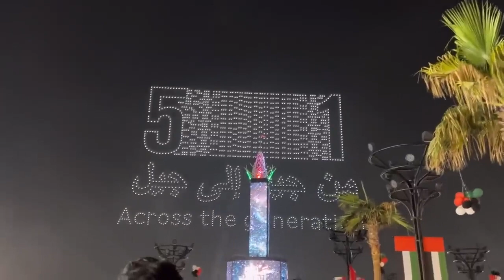Amazing Drone Show on 51st UAE National Day @ Sheikh Zayed Festival Abu Dhabi